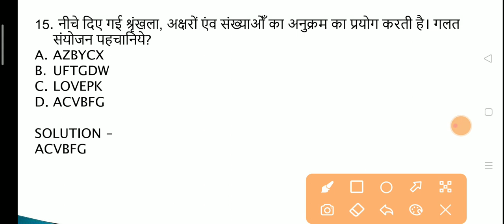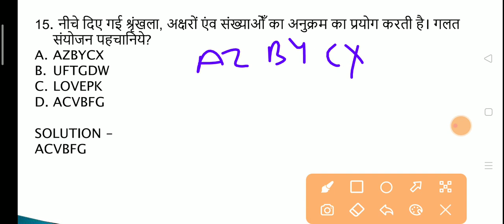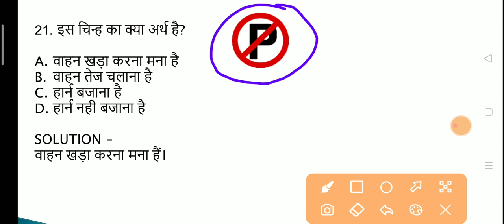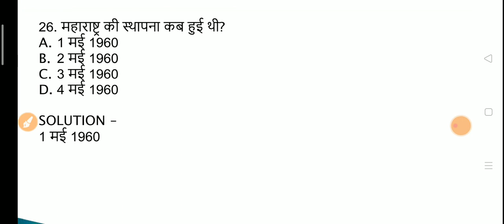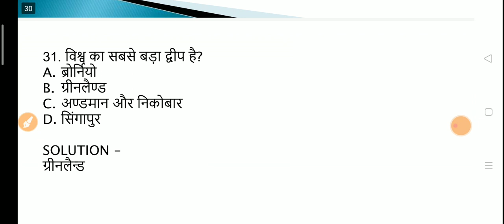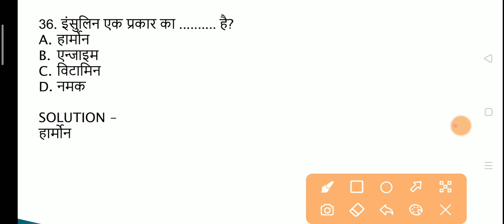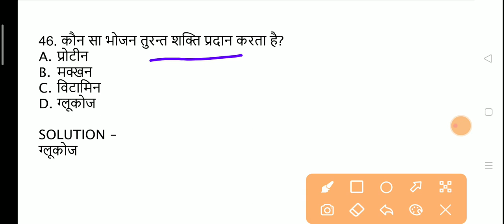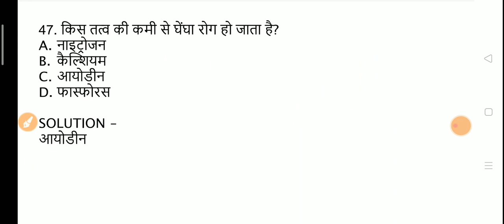BARC WORK ASSISTANT PRACTICE PAPER 1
barc work assistant preliminary test answer Key's 2021
barc work assistant advance test syllabus
barc work assistant salary
barc work assistant notification
barc login
barc 1/2019(r-ii) exam date
barc recruitment
barc job location
barc exam work assistant
2019
2021
barc work assistant exam pattern
barc work assistant exam center
barc work assistant exam centre
barc work assistant previous year
papers
barc work assistant previous
question paper
paper
question papers pdf
papers
question papers
question paper in hindi
cutoff
barc work assistance paper 2020
barc work assistant selection process
recruit barc 2020
barc ka admit card kaise nikale
Examrays,barc work assistant previous year question paper in hindi barc work assistant previous paper barc work assistant preliminary test barc recruitment advanced test
barc work assistant exam 2021
barc work assistant 1st stage Question
barc work assistant exam
 barc work assistant english question barc work assistant science question barc work assistant maths Question barc work assistant paper
barc work assistant mock test
barc exam 2021
work assistant modal paper
barc work assistant mock test 2021 BARC Work Assistant Science Question Paper
BARC General Awareness
 BARC General Knowledge
 barc previous year question paper plant operator barc work assistant science question barc previous year question paper work assistant
barc general awareness questions
barc in hindi
barc udc previous year questions
barc question and answer
भाभा परमाणु अनुसंधान केंद्र
BARC 21/02/2020 Work Assistant Official Paper Answer Key
BARC Today Answer Key
barc work assistant 21 feb 2021 answer key in hindi